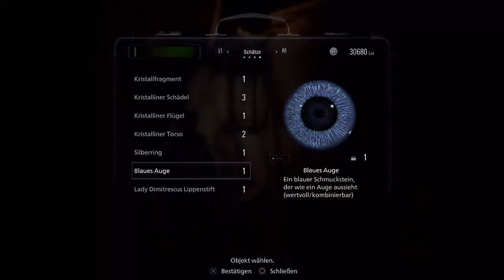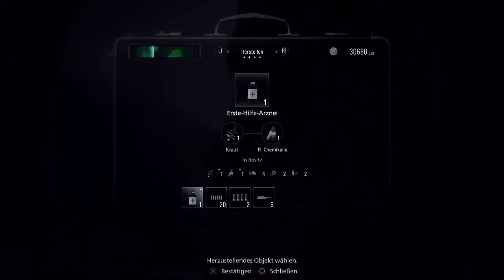Let's Play Resident Evil Village - [Blind] Part 16 - Lady Dimitrescu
Ethan gegen Dimitrescu